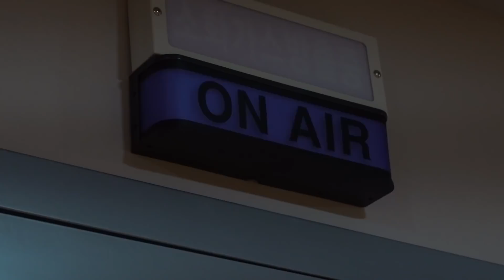[신비아파트 극장판] 성우가 직접 말한다! 스페셜 키워드 영상_The Haunted House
드디어 공개되었다!
신비아파트 극장판 : 금빛 도깨비와 비밀의 동굴!
절찬 상.영.중!!

성우들이 직접 말해주는
금빛 도깨비와 비밀의 동굴 스페셜 키워드!!
절대 놓치지 말라구~!

오늘은 문화의 날♪
센스 넘치게 문화의 날에 개봉한
신비아파트 극장판 : 금빛 도깨비와 비밀의 동굴 보러
지금 바로 예매 Go~ Go~!